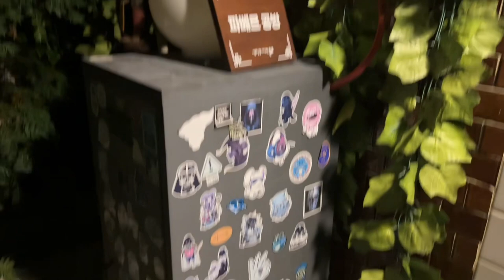Free Video - 돈화문 한옥마을 • 봉익동 • 서순라길